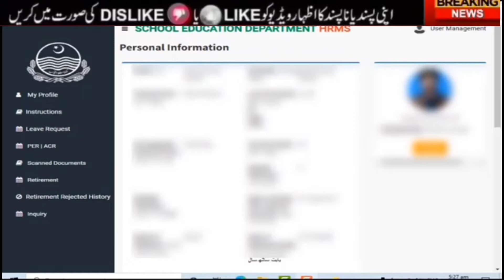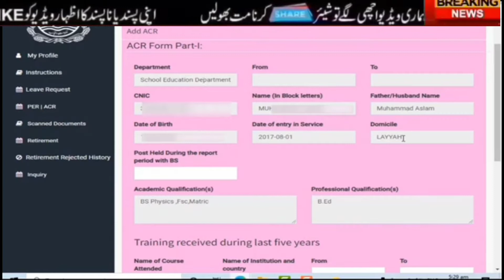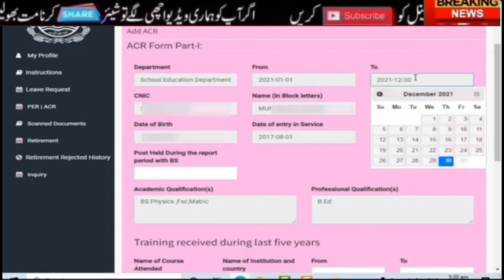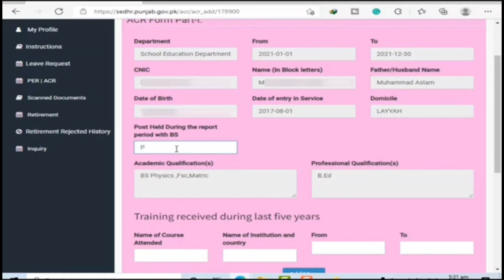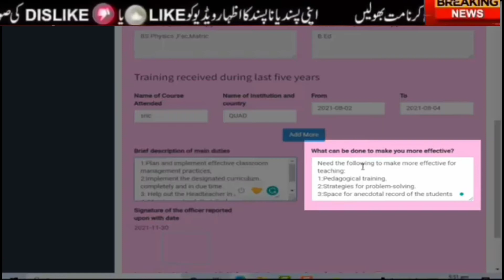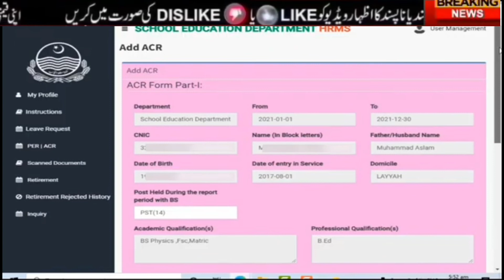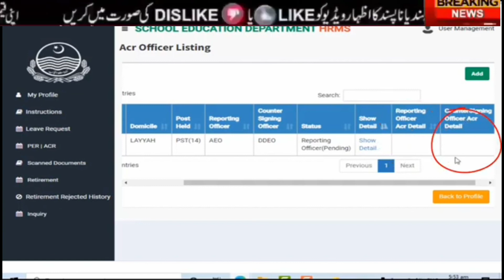How to fill ACRS PER HRMS online |howo apply acr for online on sedhr-SEDHR HOW TO FILL PER ACRS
How to fill acr, per online on HRMS|how

to fill acr for online on sedhr

How to fill acrper online on HRMS|how to apply for teaching non teaching staff acr.per online hrms

How to apply for ACRPER online on HRMS IFill ACR

online sedhr-info world

Respected Teachers School Education Department (sedhr) HRMS portal to apply for ACR,PEr online on

HMRS. Teachrs can fill ACR online on sedhr. In this

video I am going to show you how Teachers can apply for acr(annual confidential report) and per(performance evaluation report) online on sedhr.punjab.gov.pk, Watch complete video and hit

اے سی آر کو اپلائی کرنے کا طریقہ
پی ایچ آر کو اپلائی کا طریقہ
Faisal Riaz, online study, ACR, PER, ACR/PER, اے سی آر, پی ای آر